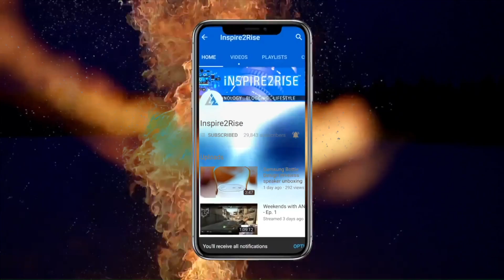Teen baar chori hua phone! Kaise bachein?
Doston iss baar hum ek aise vyakti se milne pahuchein hain jinka phone ab tak teen baar chori ho chukka hai woh bhi sirf kuch mahino ke antaral pe.
Aaiye iss video mein vartalap karte Hain iss Baare mein ki phone chori hone se banda kaise bach sakta hai our inhone aisa kya galat kaya ki inka phone 3 baar chori ho gaya!